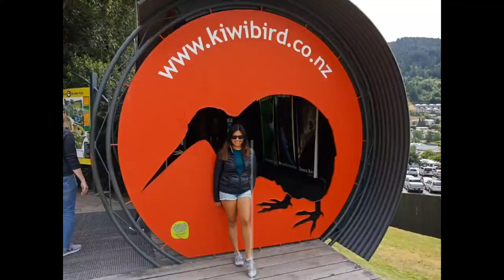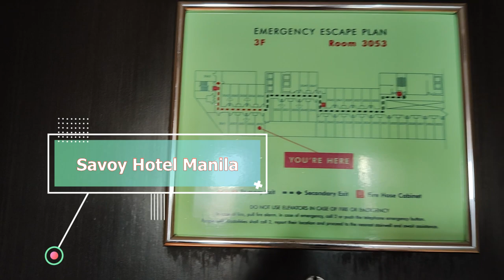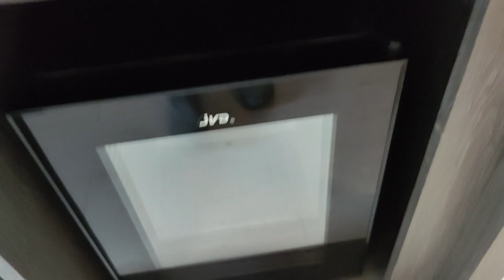ESSENTIAL ROOM TOUR 2023 AT SAVOY HOTEL MANILA, PH+THE VACATION IS OVER BACK TO AUSTRALIA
ESSENTIALS ROOM TOUR 2023 AT SAVOY HOTEL MANILA, PH +LAST NIGHT IN MANILA BEFORE RETURNING TO AUSTRALIA

Hi, Guys Mabuhay PIpol of the Universe! In today's video, we are going to do our last room tour in Manila. Tara na pipol of the universe 💋💋💋

xoxo
InDaynaMo